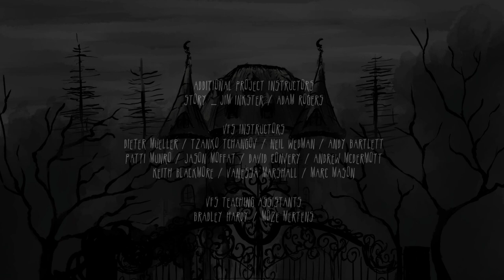Lucie | Animation Short Film by Tatiana Dutuit-Sauter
I created this short film during my classical animation studies at Vancouver Film School.

Lucie, a small old monster wanders around in her big old mansions. Filled with boredom she remembers the fun moments she had haunting the kids that used to live there.